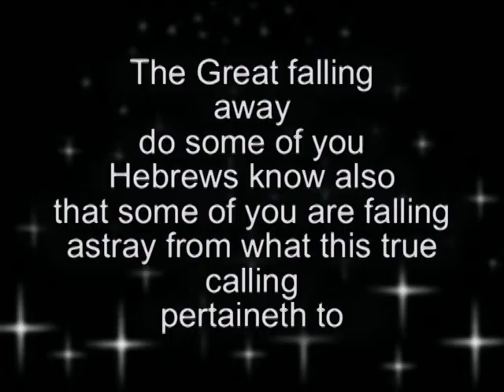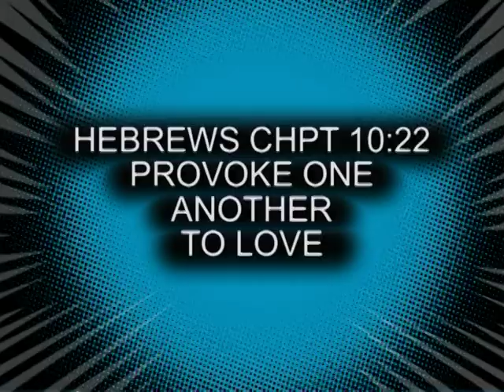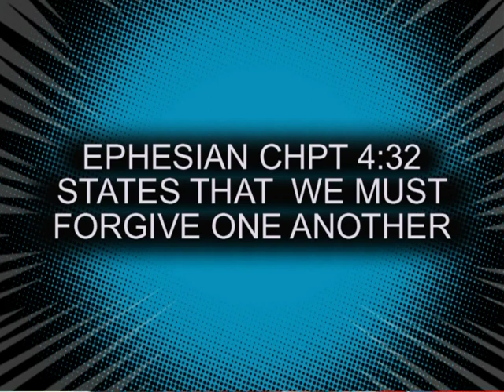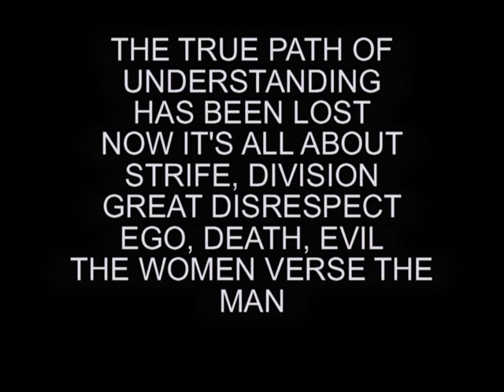Hebrew Isrealite Apostasy #4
Great falling away